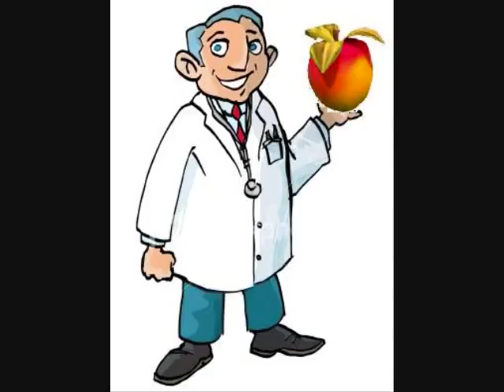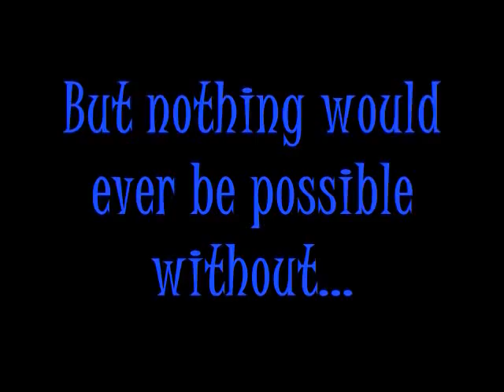Ending - Crash History Documentary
Originally Created Memorial Day, 2013